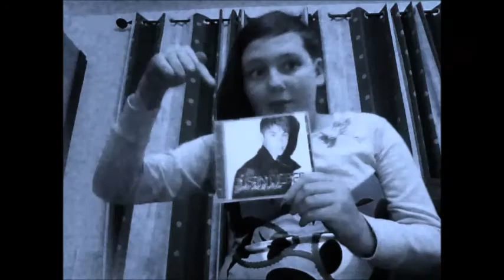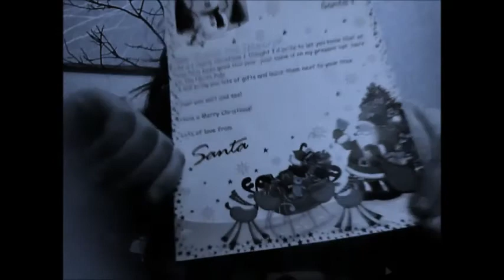Merry Christmas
Hi, Hope you have a great christmas day!